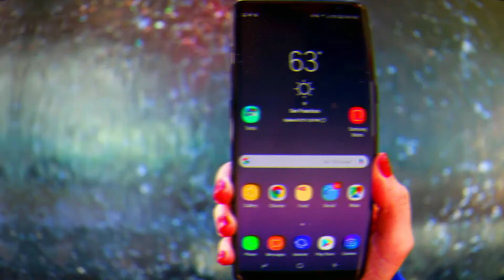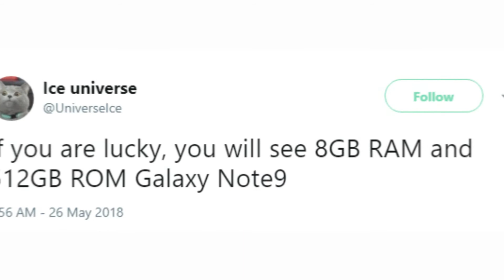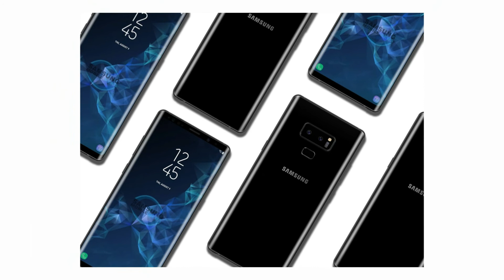Samsung Galaxy Note 9 VS Note 8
So  Guys In This Video I Will Show You The Difference Between Samsung Galaxy Note 9 VS Note 8

Music Used - Coming Soon!!

Thank, God

The Life-Changing Tech
Follow Me In These Places For Updates